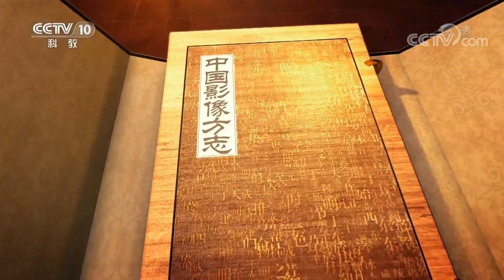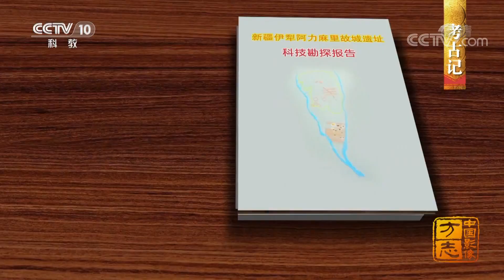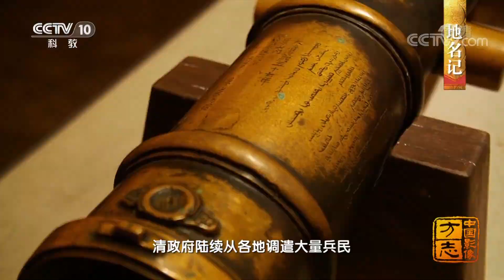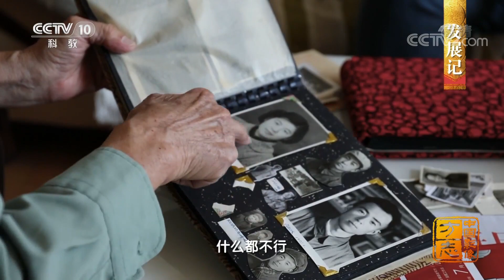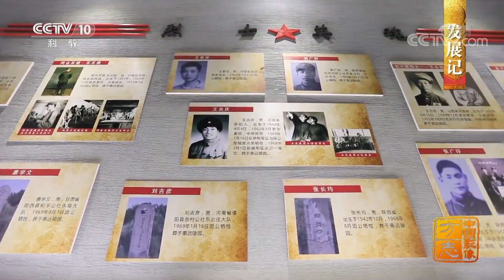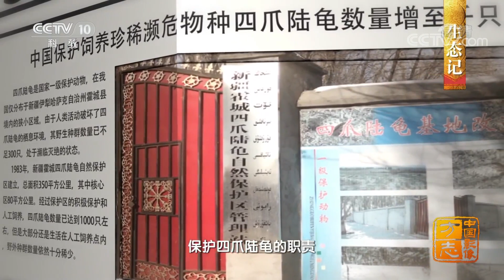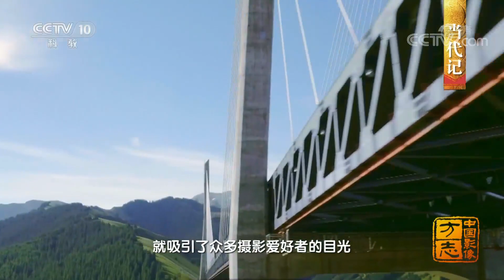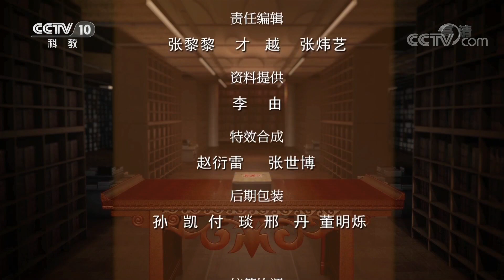《中国影像方志》 第390集 新疆霍城篇| CCTV科教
本期节目主要内容：
  丝路节点，西域乐园，一座消失的王城讲述几百年通商的繁华。霍城，历史转身处，梦想徐徐展开。公元13世纪，无数欧洲人跨过黑海一路跋涉来到古老的东方。在这条贯通中西的漫漫长路上，有一座名叫阿力麻里的都市是当时的必经之路。薰衣草，这种开着淡紫色花朵、芬芳宜人的植物，在几十年间改变了霍城的产业结构，也改变了霍城人的生活方式。
（《中国影像方志》 第390集 新疆霍城篇）